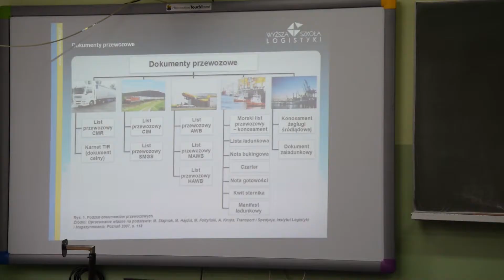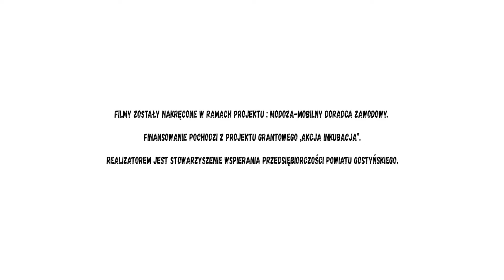Będę logistykiem. Będę kimś!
Zapraszamy do obejrzenia kolejnego z filmów o lokalnych zawodach. Zawód- Logistyk.

Materiał został nakręcony dzięki uprzejmości firmy - MANN+HUMMEL FT POLAND oraz Zespołu Szkół Zawodowych w Gostyniu.

Film został nakręcony w ramach projektu MoDoZa - Mobilny Doradca Zawodowy.

Finansowanie pochodzi z projektu grantowego Akcja Inkubacja.

Realizatorem jest Stowarzyszenie Wspierania Przedsiębiorczości Powiatu Gostyńskiego.

Zajrzyjcie na naszego facebooka, a będziecie z nami na bieżąco!